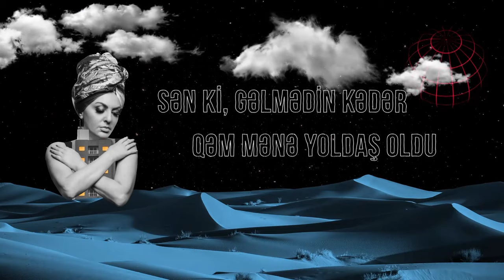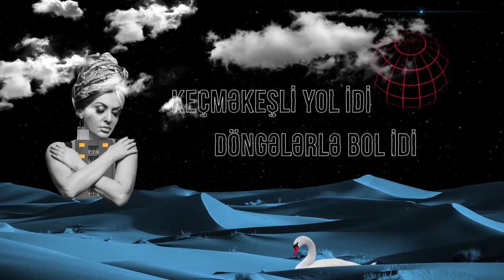Sevda Ələkbərzadə — Ən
Sevda Ələkbərzadə öz yaradıcı eksperimentlərinə və cəsarətinə daha bir tərz əlavə edib. O, bu dəfə “Ən” adlı layihəsini təqdim etməklə, nə qədər fərqli və eyni zamanda müasir janrlarla ayaqlaşa biləcəyini nümayiş etdirib.

Musiqi:                           Nicat Məlikov
Sözlər:                            Nicat Məlikov
Stilist:                             Leyla Məmmədova
Vizajist:                          Elnur Həsənov
Fotoqraf:                        Toğrul Qurbanov
Vizualizasiya:                Murad Muradov (m4wave)
Miks və Masterinq:       Fərid İsmayılov